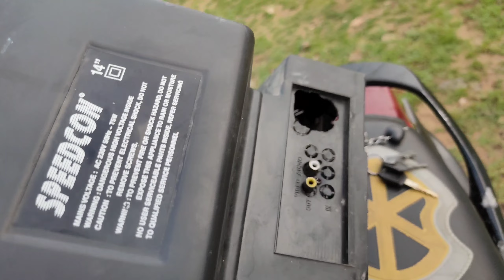Aaj humne T.V ko hi पहाड़ se niche फेक diya 🔥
Aaj humne T.V ko hi पहाड़ se niche फेक diya 🔥 @MR. INDIAN HACKER

everyone welcome to my new experiment video

aaj ki is video mein humne ek TV ke sath experiment Kiya jo ki kafi dangerous tha apne ghar mein pade purane TV ko pahad mein accident karne ke liye leke Gaye aur FIR humne pahad se use niche ki aur fenk Diya. pahad lagbhag 100 feat uncha tha. FIR TV ka hasr Apne video mein dekha . aap kabhi bhi Is tarah ka experiment video Rani ki koshish Na Karen. yah bada khatarnak ho sakta hai.

I hope guys Apne video ko kafi enjoy Kiya hoga agar hamare video aapko acchi lagti hai video call like Karen channel mein pahli bar aaye Hain to channel ko subscribe Karen milte Hain jaldi naye Kamal ke vlog video ke sath. 🙏🙏🙏

/1ZKR43ckD8s